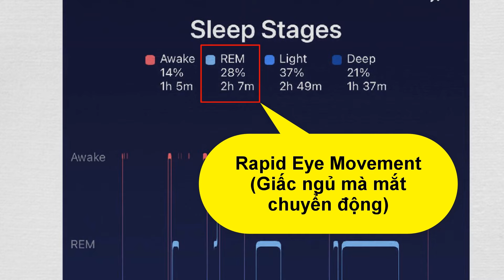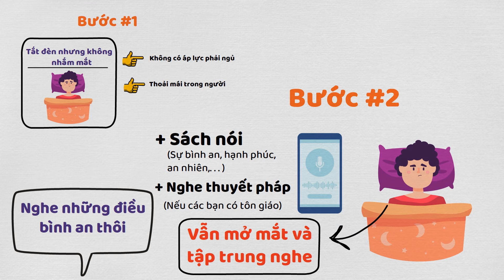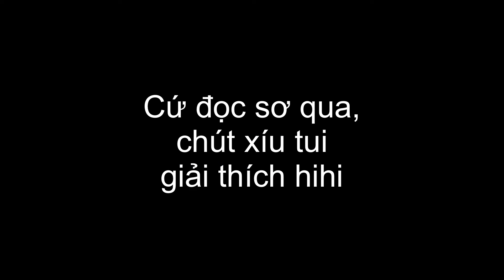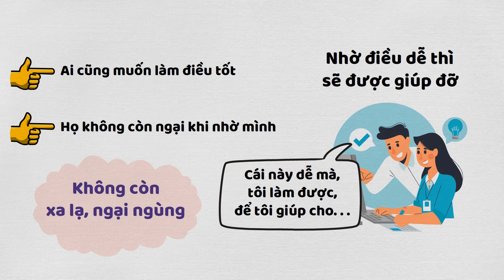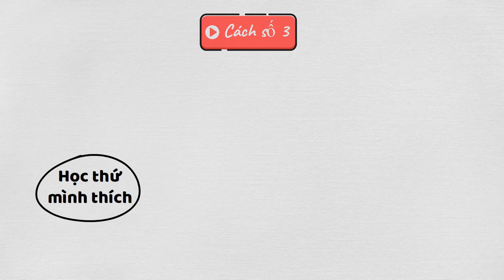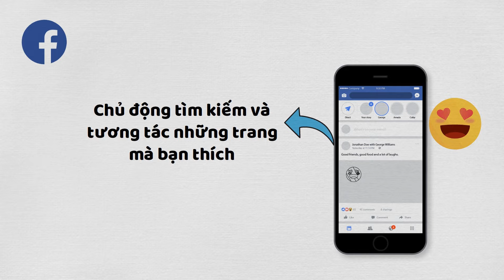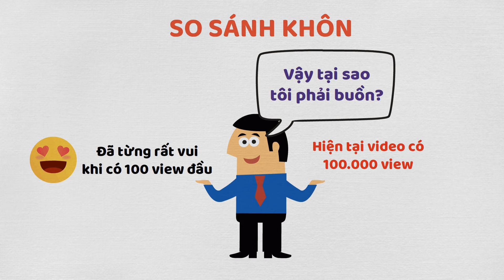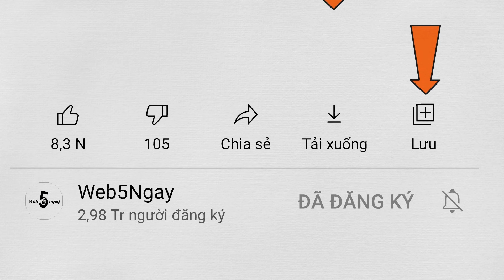5 cách tạo ra niềm vui (không đùa)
5 cách tạo ra niềm vui (không đùa)

Chapters:
0:00 Dzô
01:26 Cách 1
08:30 Cách 2
15:58 Cách 3
20:03 Cách 4
22:40 Cách 5